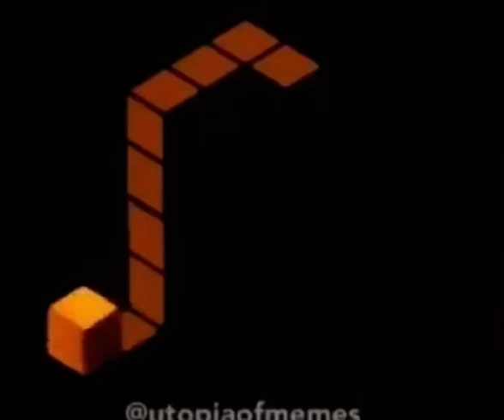Spooky scary skeletons 🎃🎃🎃